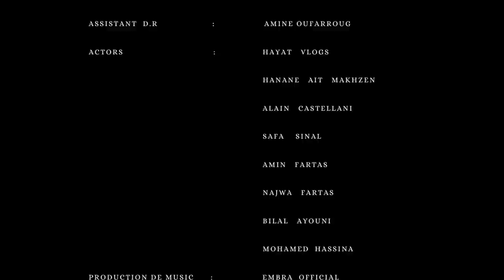Ibrahim El Attar - Cover Sabar (Balqess- بلقيس) إبراهيم العطار-صابر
السلام عليكم الغزالات ديالي اليوم جيت نشارك معاكم تجربتي فالميدان الفني كأول تجربة ليا وانتمنى نكون خفيفة على قلبكم صراحة كانت تجربة زوينة مع الفنان الجميل إبراهيم العطار
إنضموا إلى قناته لتشاهدو أحذث أعماله:⬇️

إبراهيم العطار- صابر cover
غناء: إبراهيم العطار |Song by:Ibrahim el attar
إخراج:خالد أمزال| Directed
by:Khalid amazal
ميكس وماستر : إمبرا-عصام
ستيوي|embra-issam stioui